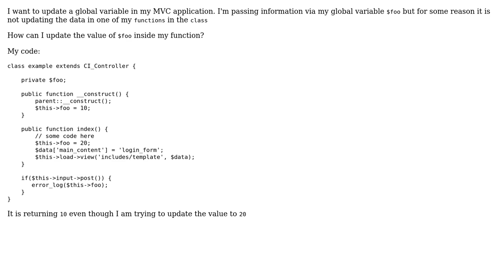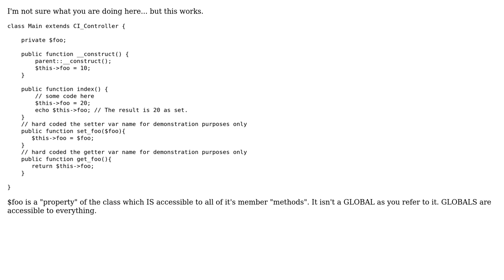Global variables not updating in PHP Codeigniter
With thanks & praise to God, and with thanks to the many people who have made this project possible! You are responsible for your own actions.